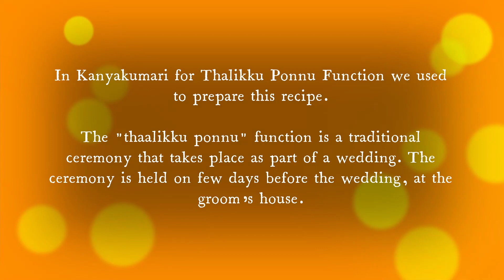Pachoru | Sweet Rice Cooked in Palm Jaggery - Traditional Olden Days Food | பாச்சோறு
In Kanyakumari for Thalikku Ponnu Function we used to prepare this recipe.

The "thaalikku ponnu" function is a traditional ceremony that takes place as part of a wedding. The ceremony is held few days before the wedding, held at the groom’s house.

The thaalikku ponnu function is a very important part of the wedding ceremony, because the close relatives of both sides contribute their share to make the Thaali.

The thaali is a sacred symbol of marriage. It is typically made of gold, and it is decorated with auspicious symbols. The thaali is tied around the bride's neck by the groom

Ingredients
Raw Rice - 1 Cup
Palm Jaggery - 1 Piece
Dry Ginger (Sukku) - little
Grated Coconut - 1 Cup
Salt